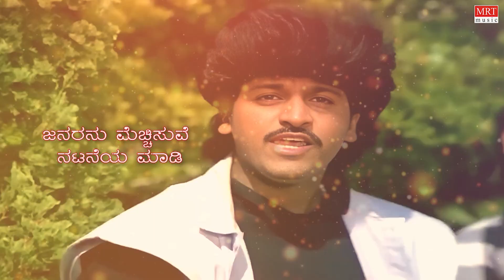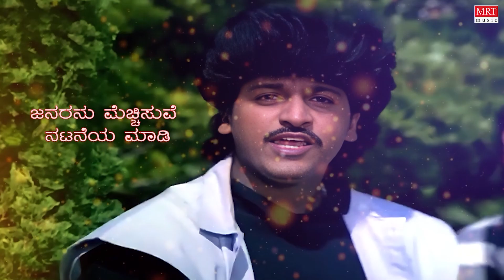Bombato Bombatu - Lyrical | Aasegobba Meesegobba | Shiva Rajkumar, Sudha Rani | Kannada Old Song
MRT Music Kannada presents "Bombato Bombatu" Lyrical Video Song from "Aasegobba Meesegobba" Old Kannada Movie. Starring: Shiva Rajkumar, Sudha Rani. Sung by: Shivarajkumar, Raghavendra Rajkumar, Chorus. Music By: Upendrakumar.

Movie: Aasegobba Meesegobba (ಆಸೆಗೊಬ್ಬ ಮೀಸೆಗೊಬ್ಬ)
Directed by: M. S. Rajashekar
Produced by: Parvathamma Rajkumar
Written by: Sri Shailash Dey
Artist Name: Shiva Rajkumar, Sudha Rani
Music Director: Upendrakumar
Cinematography: B. C. Gowrishankar
Banner: Vajreshwari Art Combines

Song: Bombato Bombatu
Album/Movie: Aasegobba Meesegobba
Singer: Shivarajkumar, Raghavendra Rajkumar, Chorus
Music Director: Upendrakumar
Lyricist: Sriranga
Music Label: MRT Music